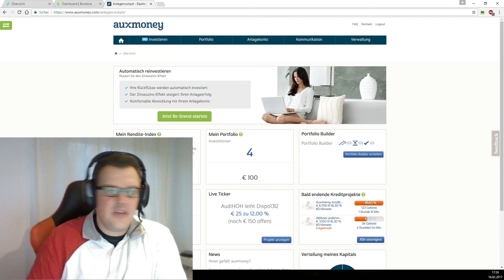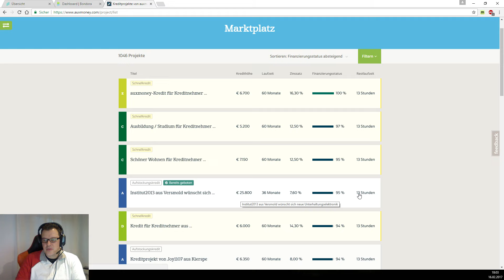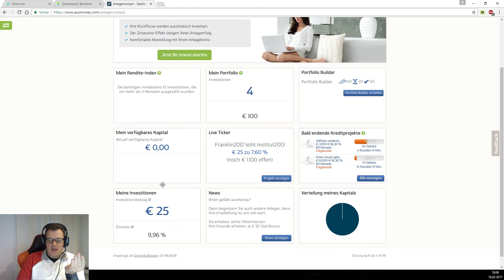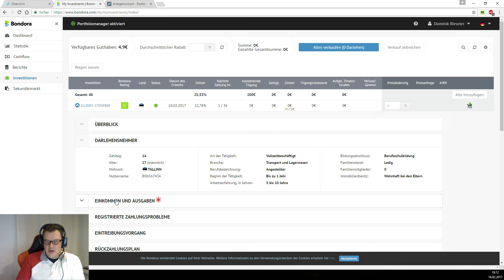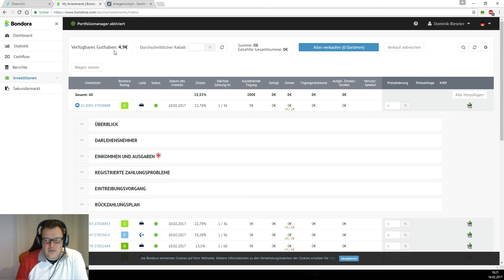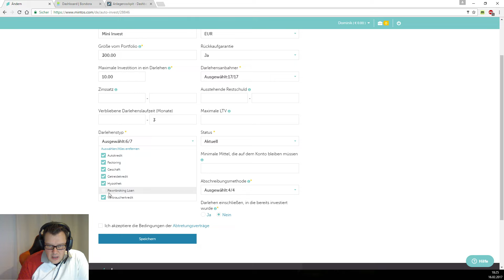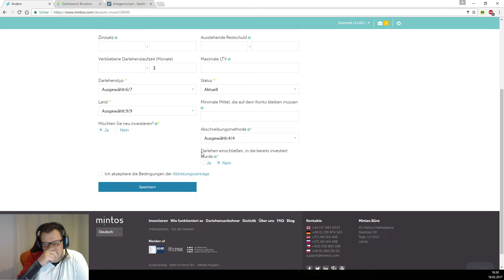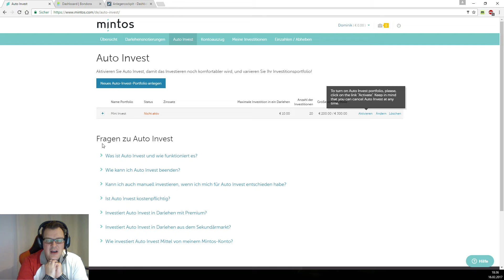P2P-Kredite - erste Testinvestition bei mintos, bondora und auxmoney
In dem Video geht es um einen Investitionstest in die P2P Plattformen
mintos, bondora und auxmoney.
Mal ein komplett anderes Thema was leider etwas trocken ist aber gute Rendite verspricht. :-)
Ich werde euch in Zukunft auf dem Laufenden halten was aus diesen Test Investitionen geworden ist.
Leider ist das Video etwas länger als gedacht geworden aber evtl. teile ich das Video nochmal in die einzelnen P2P Plattformen auf. Also kein Vergleich wie diesmal sondern jedem Plattform einzeln erklärt mit den Besonderheiten die ich schon rausgefunden hab ;-)
Ich will euch hier kein Erfolgsversprechen geben sondern nur ein Beispiel wie ihr evtl. euer Geld vermehren könnt. Habt Spaß und investiert immer mit bedacht :)

Hier der Link zu dem YT-Kanal Aktien mit Kopf von Kolja Barghoorn
Er macht sehr gute Videos zu den Themen Aktien, ETF, P2P etc. alles einfach und gut erklärt :-)